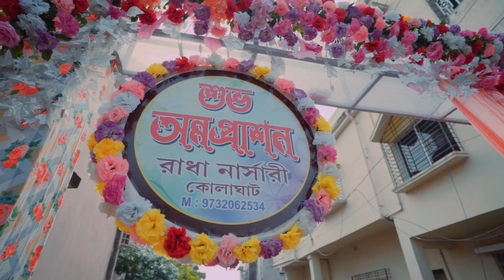Best First Rice Teasers 2024 | Nilarjo's Annaprashan | Best Baby Video 2024 | @OURWEDDINGDIARY ​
The Teaser of Nilarjo's First Rice Ceremony is OUT NOW !!!

Film Credits:-

Cinematography - David, Abhijit and Asish.
Editing - Tanmoy Bouri.
Vfx, Color Grading - Tanmoy Bouri.
Film Distribution and Promotion - David Mahato
Producer - Supriya Nayak & Jyoti Nayak.​